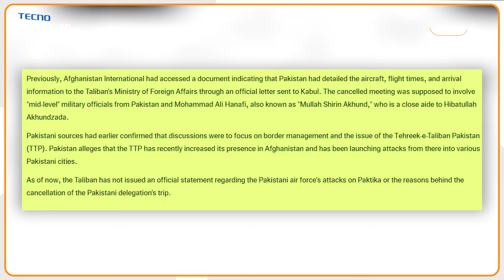Taliban के आतंकियों ने Pakistani सैनिक की माथे पर रखी बंदूक, देखें Video